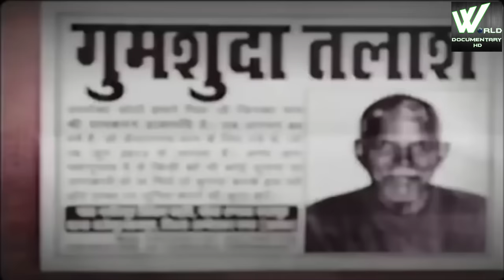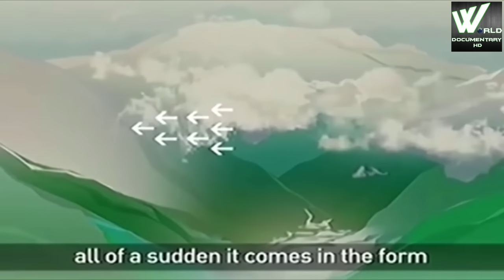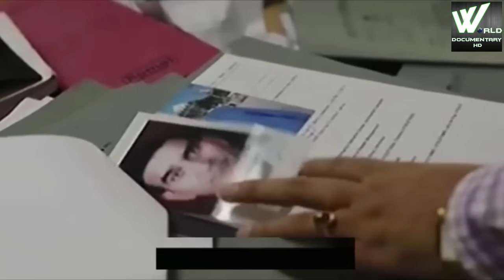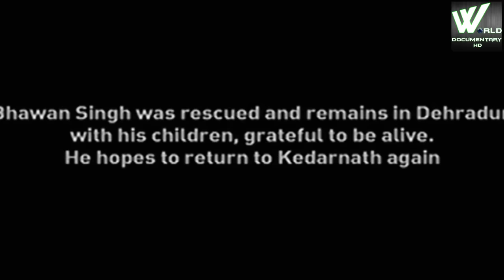एक ऐसा प्रलय जिसे भगवान शंकरभी ना रोक सके..| [Kedarnath Tragedy]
केदारनाथ की त्रासदी को याद कर शायद दिल यही कुछ कहता है। केदारनाथ मंदिर के पास शांत बह रही मंदाकिनी के ...

In June 2013, a multi-day cloudburst centered on the North Indian state of Uttarakhand caused devastating floods and landslides becoming the country's worst natural disaster since the ... Pilgrimage centres in the region, including Gangotri, Yamunotri, Kedarnath and Badrinath, the hallowed Hindu Chardham (four sites) ...In June 2013, a multi-day cloudburst centered on the North Indian state of Uttarakhand caused devastating floods and landslides becoming the country's worst natural disaster since the 2004 tsunami. The reason the floods occurred was that the rainfall recivied was on a larger scale than the regular rainfall the state usually received . The debris blocked up the rivers, causing major overflow. The main day of the flood is said to be on 16 June 2013. Though some parts of Himachal Pradesh, Haryana, Delhi and Uttar Pradesh in India experienced the flood, some regions of Western Nepal, and some parts of Western Tibet also experienced heavy rainfall, over 89 % of the casualties occurred in Uttarakhand. As of 16 July 2013, according to figures provided by the Uttarakhand government, more than 5,700 people were "presumed dead." This total included 934 local residentsA study by Utah State University  analyzed the natural and anthropogenic influences on the climate anomalies using simulations, and found that (a) northern India has experienced increasingly large rainfall in June since the late 1980s, (b) the increase in rainfall appears to be associated with a tendency in the upper troposphere towards amplified short waves, and (c) the phasing of such amplified short waves is tied to increased loading of green-house gases and aerosols. In addition, a regional modeling diagnosis attributed 60–90 % of rainfall amounts in the June 2013 event to post-1980 climate trends.